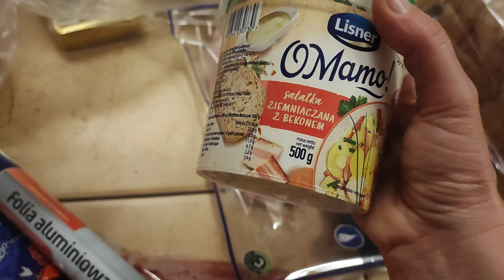Купила трохи продуктів